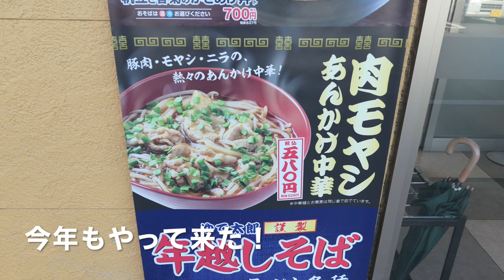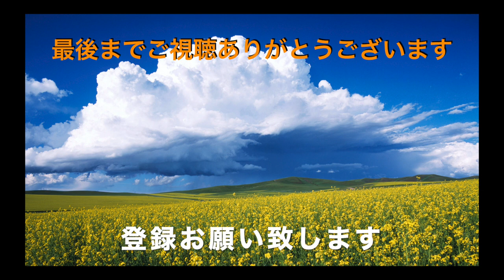【ゆで太郎】NO.108 肉モヤシあんかけ中華を食す ＃967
寒い日の最高の一杯は、ゆで太郎であんかけ中華を食べて来ました。